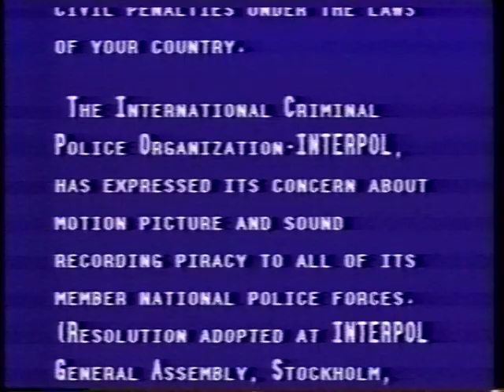Légendes du Québec (raconté par Felix Leclerc) partie 2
Légendes du Québec
Un film de Peter Sander & Danielle Marleau raconté par Félix Leclerc
scénario : Peter Sander & Hubert Fielden
production : André Fleury
Mise en scène : Peter Sander
Mutlimedia audiovisuel inc.
Sonolab inc.